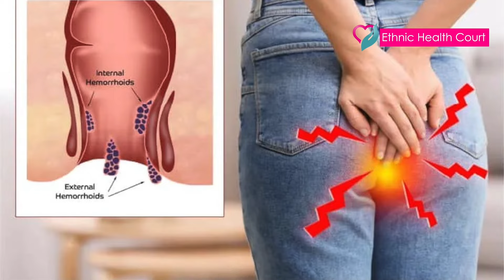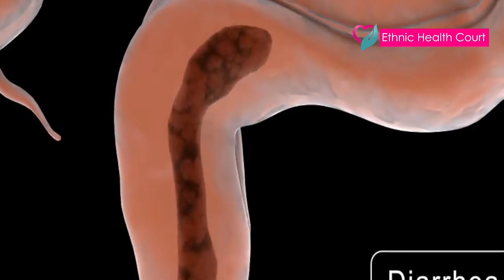പ്രസവശേഷം ഉണ്ടാകുന്ന പൈൽസ് അകറ്റാൻ | Ethnic Health Court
ഹെമറോയ്ഡുകൾ എന്നും അറിയപ്പെടുന്ന പൈൽസ്, അനൽ കനാൽ മേഖലയിൽ വീർത്ത സിരകളാണ്. സാധാരണ നിലയിലായിരിക്കുമ്പോൾ, മലം കടന്നുപോകുന്നത് നിയന്ത്രിക്കാൻ അവ തലയണകളായി പ്രവർത്തിക്കുന്നു. പൈൽസിൻ്റെ കൃത്യമായ കാരണം അജ്ഞാതമാണെങ്കിലും, വിസർജ്ജന സമയത്ത് മലദ്വാരത്തിൽ സമ്മർദ്ദം വർദ്ധിപ്പിക്കുന്നു.